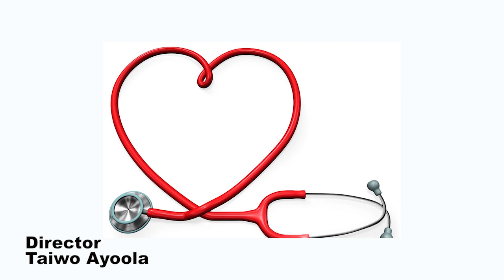HOW TO BUILD YOUR IMMUNE SYSTEM|| MEDICAL TIPS||DR OMONIYI ADEOYE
The following are tips on how to build your immune system.
1. Reduce your intake of heavily processed meal
2. Increase your intake of vitamins and minerals
3. Reduce your stress
4.Exercise moderately and frequently

You can watch good, soul lifting movies of mount Zion films production, latest mount Zion Movies,  Damilola Mike Bamiloye Movies, Mike Bamiloye's Movies, fejosbaba Movies Calvary Movies, Evom Movies and Ogongo TV Movies on this channel